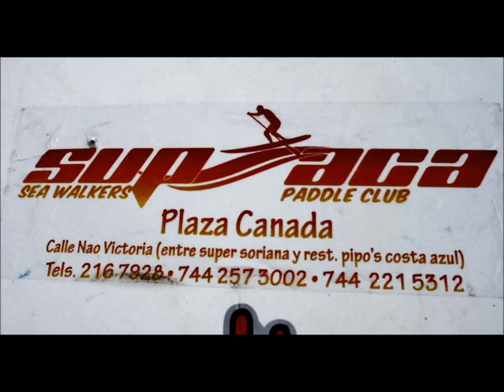ISLA de SAN LORENZO O SAN BERNARDINO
visita nuestra pagina acapulco paraiso del pacifico en facebook y nuestra cuenta acapulco atractivos turisticos, ofreciendote ati una nueva vison una nueva forma de ver acapulco. AUN DESCONOZCO LA HISTORIA DEL ISLOTE , pero lo puedes visitar nadando si eres experto, en kayat, en lancha etc. este islote esta frente al paruqe y playa que llevan el mismo nombre , PAPAGAYO